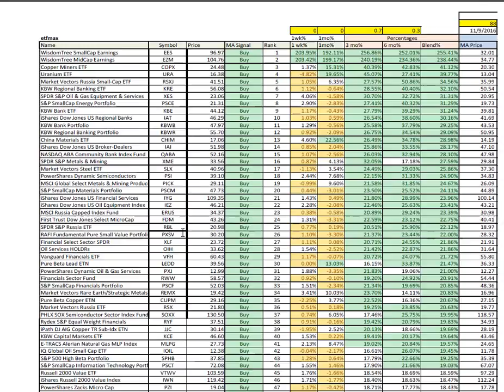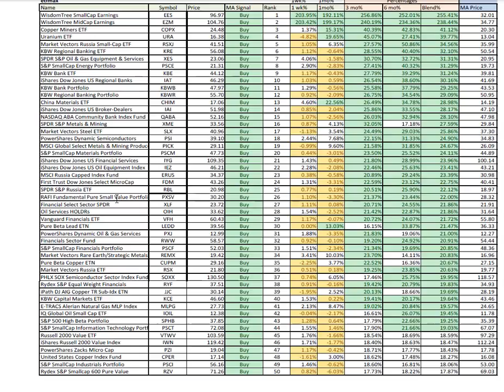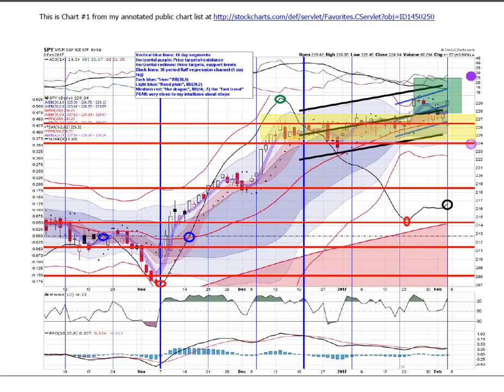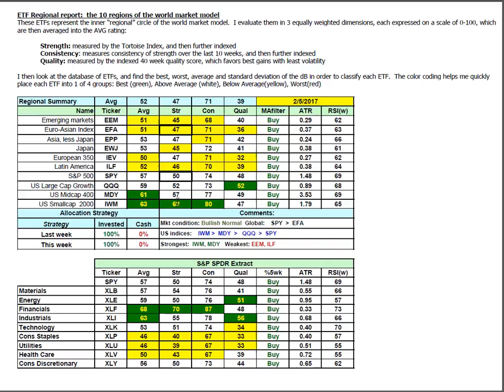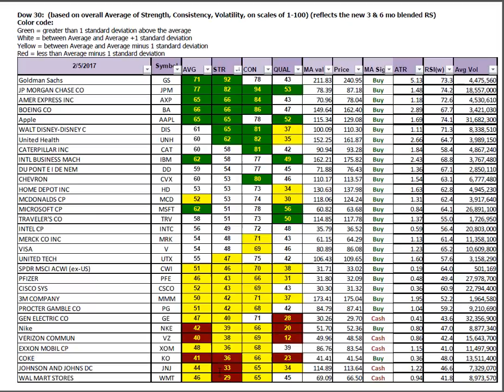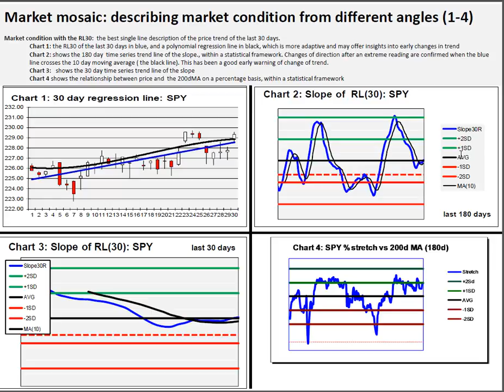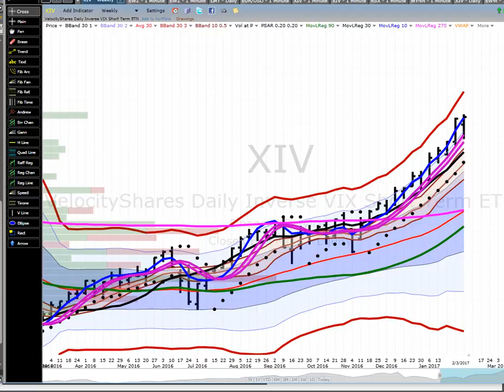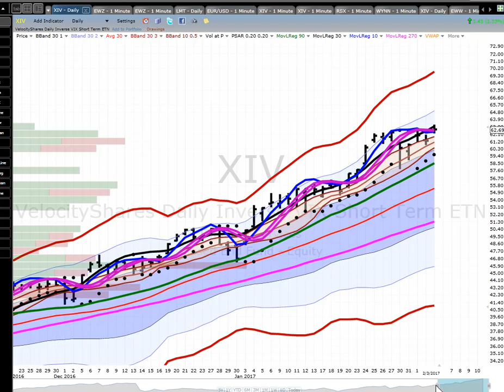we20170205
Ken Long
Ken Long Daily Trading Plan